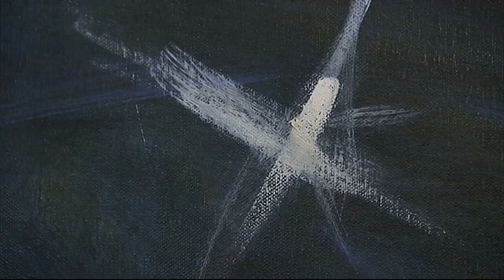Paleta kulturnog nasleđa: Prostranstva pejzaža - Radmila Lazarević